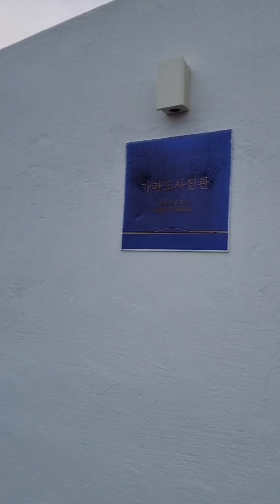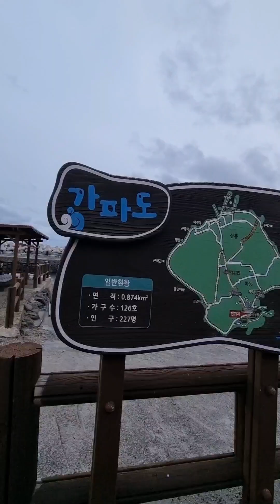가파도 제주여행 가파도에서 1박 2일 미애언니 전미애가간다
가파도에서 1박 2일 가파도행 정기여객선 미애언니 전미애가간다
가파도 제주여행
혼자 떠나는 생일여행